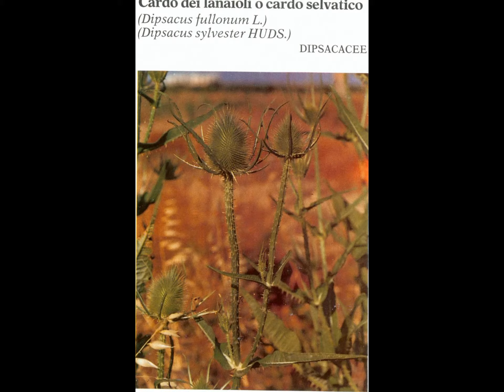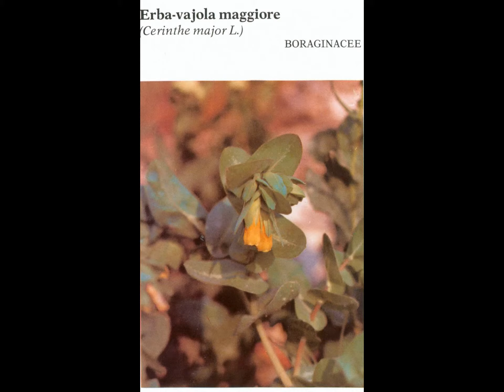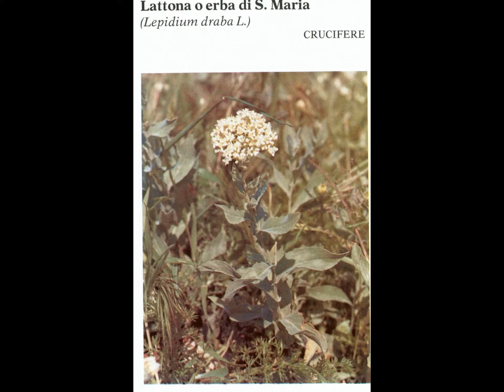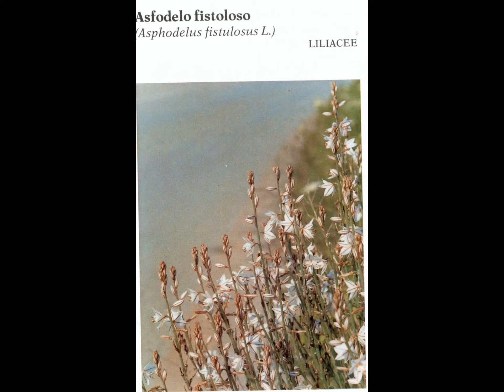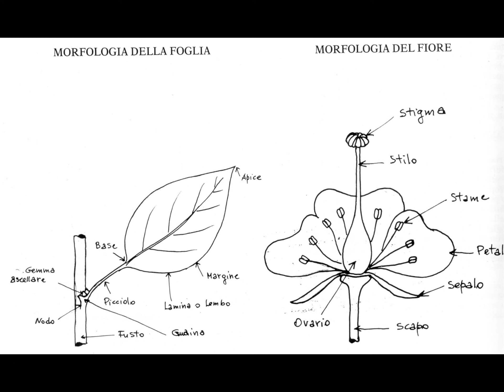Fiori e piante spontanei della zona umida "Salina di Margherita di Savoia"